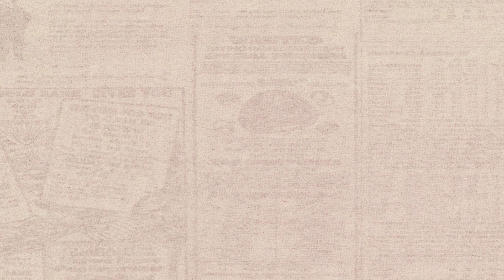Dr. Kimberly Nix Berens - Overprescription of Adderall & How To Drop Bad Habits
Kimberly Nix Berens, Ph.D., is a scientist-educator and Founder of Fit Learning. Today she joins us to discuss the epidemic of adderall overprescription and how to track your habits in order to become more productive, healthy and improve your focus.

You can listen to her full-length episode HERE on Apple and HERE on Spotify.